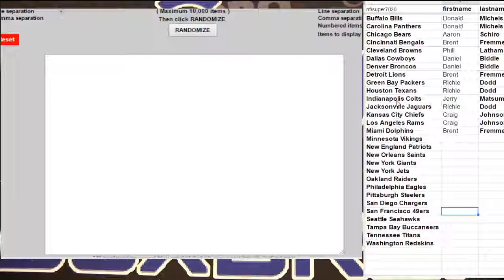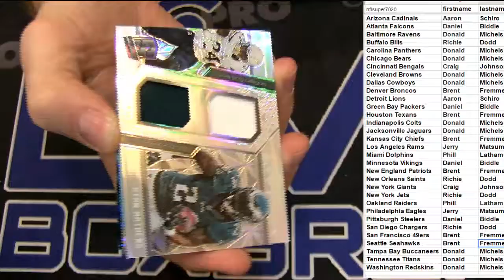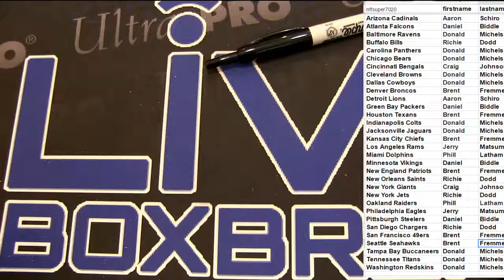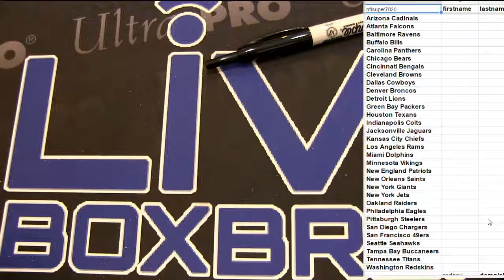NFL 7059 LBB